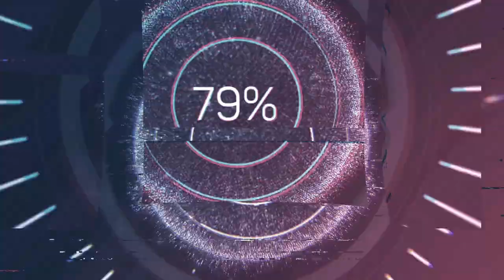Franz Anton Hoffmeister (1754-1812) - Klarinettenkonzert B-Dur, Nr.2 (c.1780)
Composer: Franz Anton Hoffmeister (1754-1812)
Work: Klarinettenkonzert B-Dur, Nr.2 (c.1780)
Performers: Eduard Brunner (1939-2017, clarinet); Münchener Kammerorchester; Hans StadImair (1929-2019, conductor)

Klarinettenkonzert B-Dur, Nr.2 (c.1780)
1. Allegro 0:00
2. Adagio 9:01
3. Rondo 15:02

Drawing: Johann Heinrich Ramberg (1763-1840) - Drunk soldiers seated on a table to right (1798)

Franz Anton Hoffmeister
(Rothenburg am Neckar, 12 May 1754 - Vienna, 9 February 1812)

Austro-German composer and music publisher. He attended the University of Vienna in law beginning in 1768, but shortly thereafter he decided to pursue a career in music. In 1783 he began to publish his own music, and by 1785 he had established a firm in Vienna to compete with Artaria. Well educated, erudite, and congenial, he was a welcomed guest in intellectual circles in the Austrian capital for the next several decades, while his publishing business thrived with a branch in Linz and collaborations with others such as Bösseler in Speyer. After 1790 he began to devote himself more to his music, and in 1799 he undertook a concert tour as a keyboardist to Germany and France. In Leipzig he formed a partnership with Ambrosius Kühnel, which became one of the early progenitors of the firm of C. F. Peters. The international success of particularly his Singspiel Der Königssohn aus Ithaka made it possible for him to divest himself from his businesses by 1805. As a composer, he concentrated mostly upon instrumental works, since these were the most publishable and salable music. Hoffmeister was extraordinarily prolific and many of his Viennese works were also popular in foreign cities: by 1803 his most successful opera, 'Der Königssohn aus Ithaka' (Vienna, 1795), had been performed in Budapest, Hamburg, Prague, Temesvár (now Timişoara), Warsaw and Weimar; his numerous chamber works were published in Amsterdam, London, Paris and Venice, as well as throughout German-speaking regions. Although his symphonies were admired for their flowing melodies (Schubart) and his pedagogical works for being both pleasant and instructive (Gerber), his style is generally lacking in originality and depth. His works include nine Singspiels, two cantatas/oratorios, an offertory, 66 symphonies, 11 serenades, 54 sets of dances, 59 concertos (25 for fortepiano, 14 for flute, and 20 for other instruments, including five sinfonia concertantes), 30 quintets (string, flute, and other), 57 string quartets, 46 flute quartets, nine piano quartets, 18 string trios, 12 flute trios, 76 string duets, 130 flute duets, 50 violin sonatas, five flute and viola sonatas, 26 piano sonatas, and numerous other pieces for winds and keyboard. His music is in need of further exploration.